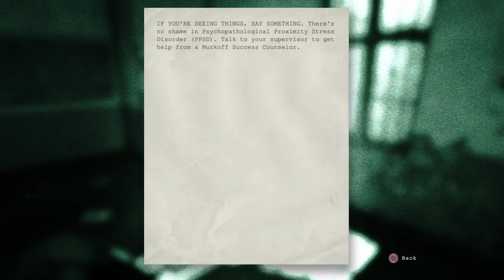Outlast Gameplay Part 4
I Don‘t do subs for subs & please Don‘t skip through the video.